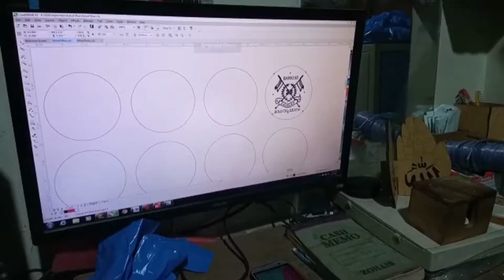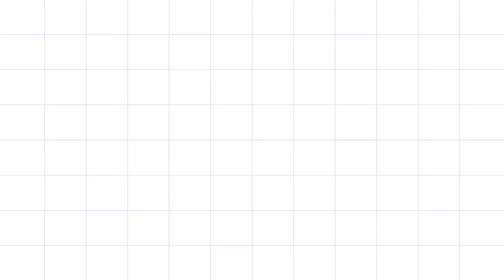Amazing Woodworking Project Smart Design Ideas | Laser Print on Wood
How do you print on wood
How do laser printers print on wood
How do you print photos on wood
I’m going to teach you how to transfer any photograph or picture onto wood.

You don’t need mod podge or any other weird thing that you don’t have on hand.

You don’t know it yet, but this is the greatest day of your life.  You get to produce something beautiful without any pain or tearing of your woman bits.

your subscription is important for us woodworking tips and tricks